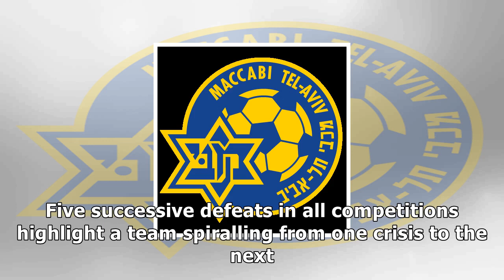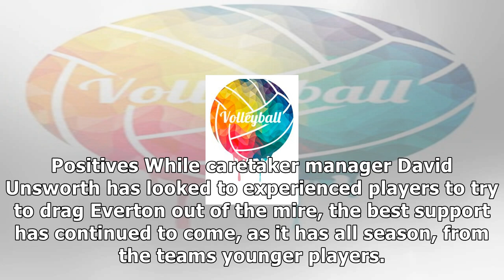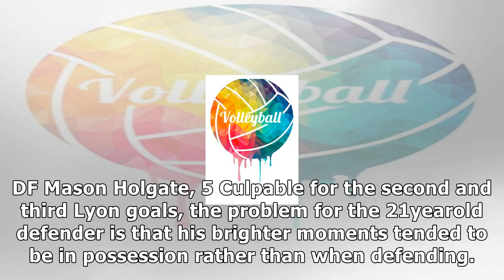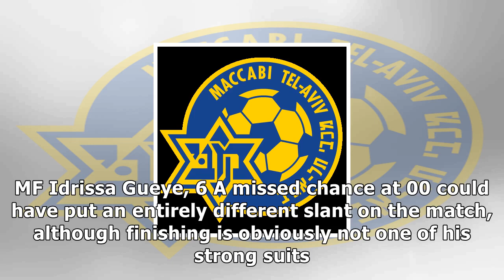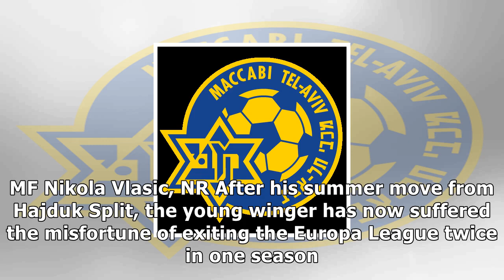Baningime among few bright spots in everton's dismal europa league exit